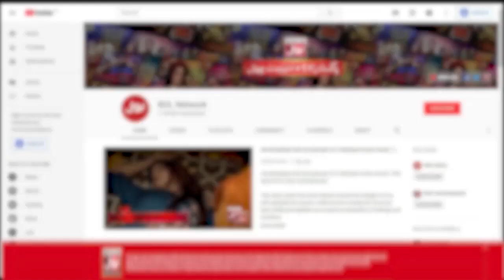Parosan nay ghar mein aag la di | Siskiyan | Imran Ashraf | Faryal Makhdoom | BOL Drama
Watch Drama Siskiyan On Every Saturday at 9 Pm Only on BOL Drama Youtube Channel

Children are innocent, and their innocence is exploited by some unscrupulous elements of our society. In this story, the same social predators have been unmasked.
According to a report, most of the children in Pakistan were abducted and subjected to torture in Rawalpindi. And that’s the reason one part of the soap has been shot in the city, with the objective of having people see the reality closely.

Cast: Hina Dilpazir, Nadeem Baig, Samina Ahmed, Maria Wasti, Faryal Makhdoom, Ali Abbass, Imran Aslam, Imran Ashraf, Fazal, Kashaan